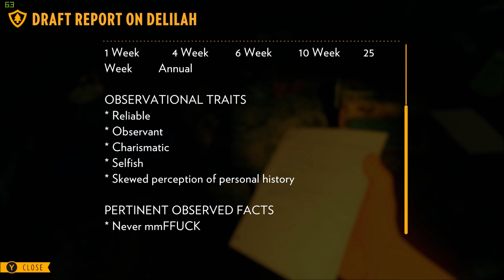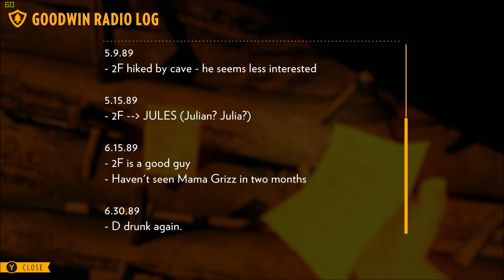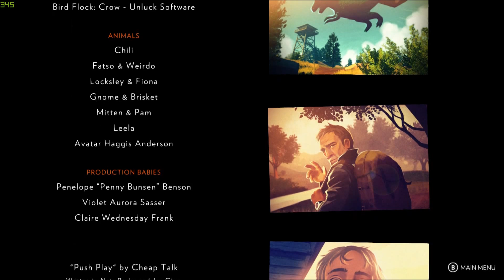Firewatch - Day 79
The adventure comes to a close.